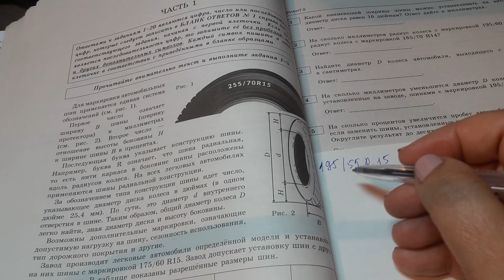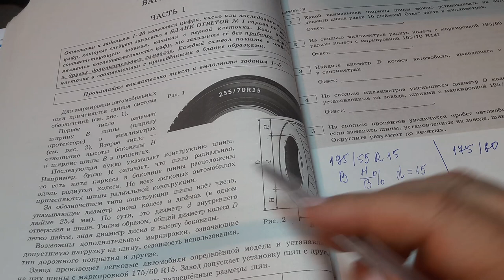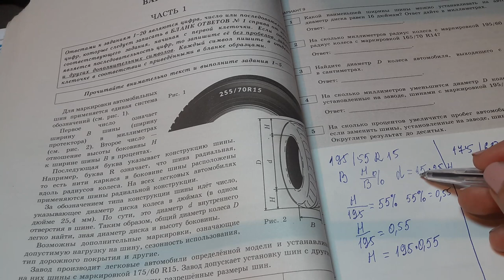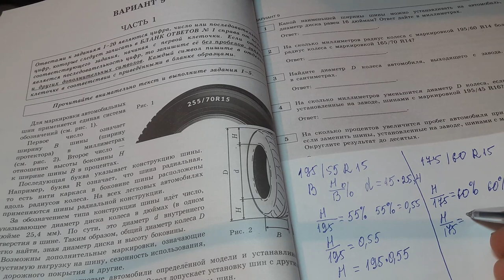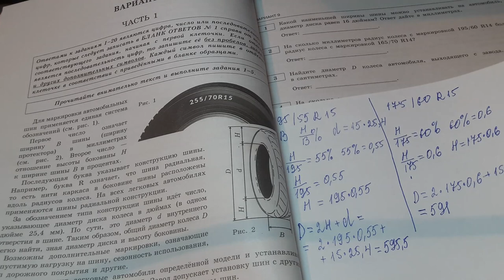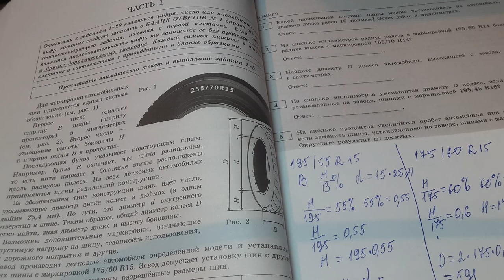Огэ.На сколько процентов увеличится пробег автомобиля при одном обороте колеса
На сколько процентов увеличится пробег автомобиля при одном обороте колеса , если заменить шины, установленные на заводе, шинами с маркировкой 195 55 R 15